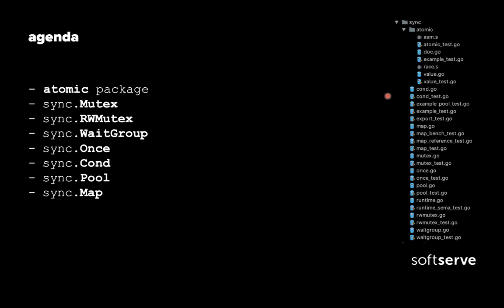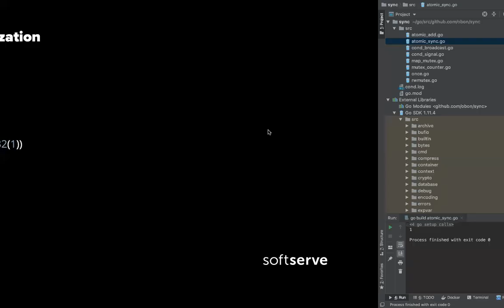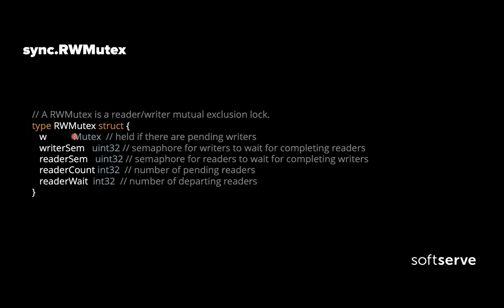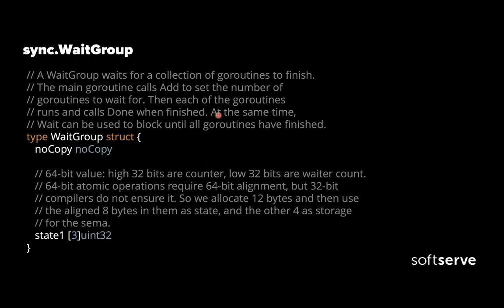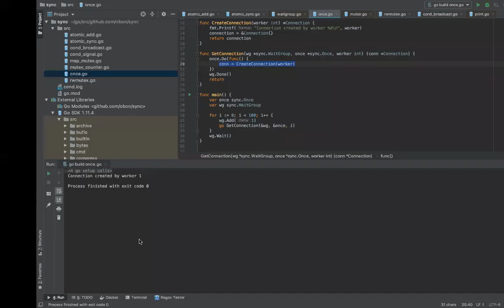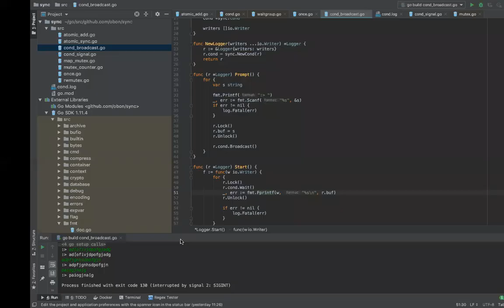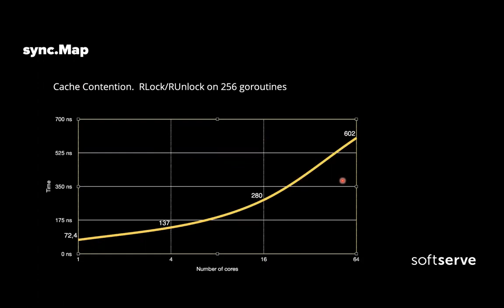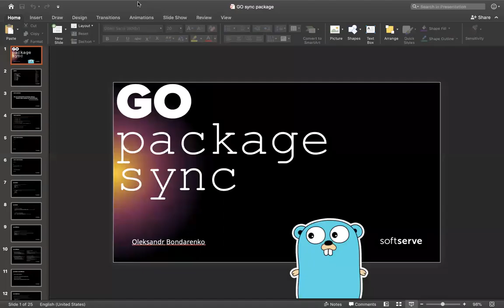Go sync package by Oleksandr Bondarenko (Rus)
A detailed review of the Go standard library`s "sync" package. It contains purpose, implementation details explanation, and usage examples of built-in Go synchronization primitives. The purpose of the presentation is to show synchronization primitives and technics provided by Go sync package that most of the developers, unfortunately, are not aware of or not using often.